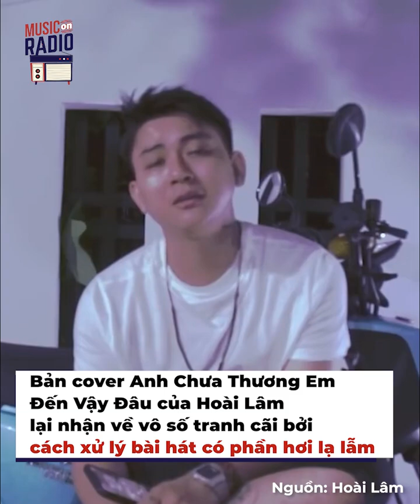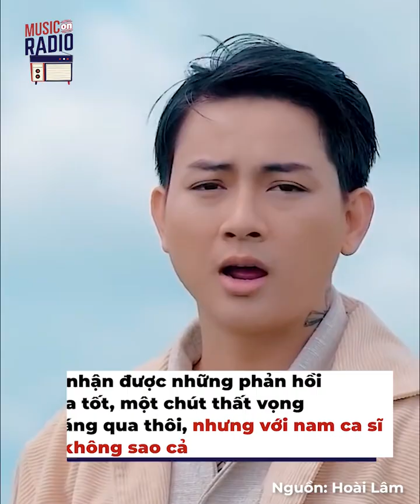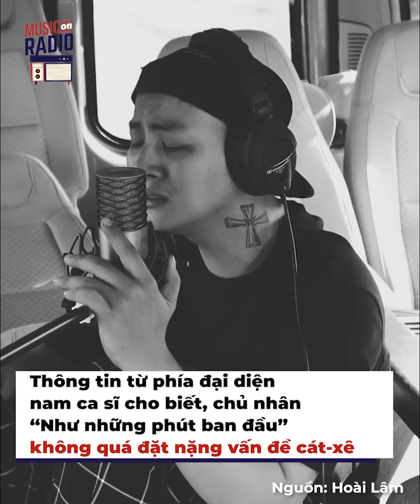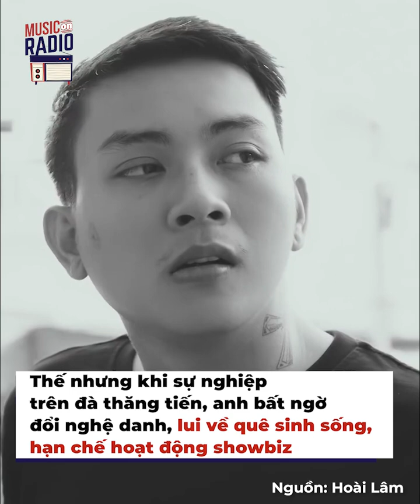Hoài Lâm chật vật trở lại Vbiz: Giọng hát chênh phô, phong độ diện mạo chẳng còn như xưa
Sau thời gian dài ở ẩn, Hoài Lâm đang dần trở lại showbiz và nhận được nhiều sự quan tâm của công chúng. Bằng chứng là, loạt sản phẩm cover hay những đêm diễn live của nam ca sĩ được đăng tải trên mạng xã hội đều được đón nhận.